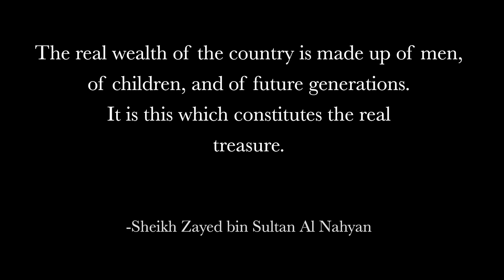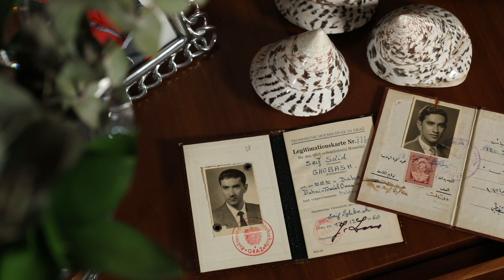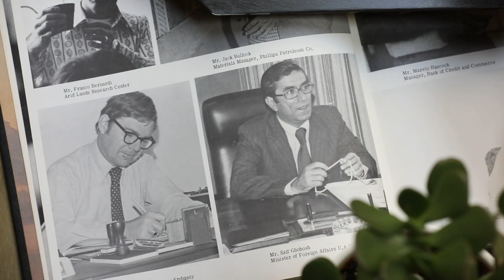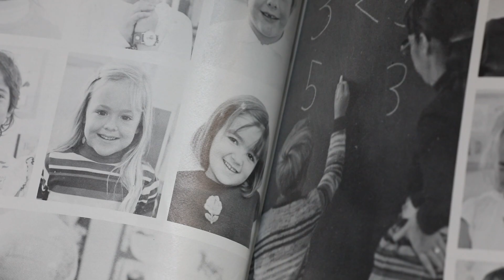ACS Gala 2019: ACS Community Leadership Award --- American Community School of Abu Dhabi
Presented by
H.E. Sheikh Nahayan Mabarak Al Nahayan
Cabinet Minister, Minister of Tolerance

Posthumously to
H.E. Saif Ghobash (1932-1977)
First UAE Minister of State for Foreign Affairs
Former ACS Parent & ACS Trustee

In commemoration of the Year of Tolerance, we are proud to honor the late H.E. Saif Ghobash for his dedication and commitment to ACS. We celebrate this icon of international diplomacy, whose contributions to the UAE and world continue to bring together people of all cultures, nationalities, and religions. Join us for this special evening!

About Our Honoree ...
As UAE’s first minister of state for foreign affairs, father of children who attended ACS, and member of our school board, we deeply recognize his invaluable service and commitment to our school and to the nation.

“Our father was very passionate about education, and always sought out the best for himself and for others." -- Saeed Ghobash (Honoree's Son)

“I was only in 2nd Grade, but what I remember about being at ACS was being happy” -- Maysoune Ghobash (Honoree's Daughter, Former ACS Student)

It is only fitting that H.E. Sheikh Nahayan Mabarak Al Nahayan, Cabinet Minister and Minister of Tolerance, will present the 2019 Community Leadership Award at the 2019 ACS Gala Evening. We are deeply grateful to the Ghobash family, who will be joining us on 8 March 2019 to accept this award at our 2019 Gala Evening on behalf of their father.

The ACS Community Leadership Award honors an individual and/or corporation who embodies ACS Core Values: Curiosity, Courage, Compassion and Integrity. This year’s honoree not only embodies our core values, but also exemplifies this year’s gala theme Together We are One….One School, One Community, One World, celebrating the harmony of 80 nations represented by our school community and our goal of empowering tomorrow's global citizens for a better world.

Previous Community Leadership honorees include:
2016 Sallama Al Sayegh (Former ACS Parent & Trustee)
2017 Reem Al Fahim (ACS ‘99 Alumna & Founder of SEDRA)
2018 Catherine Miles-Flynn, Kimberley Dittrich, Anne Russell
(ACS Service Learning Directors past and present)

The American Community School of Abu Dhabi is a non-profit, K-12 school in the United Arab Emirates. Our international student body of approximately 1,200 students, representing 60 countries, receives an excellent education based upon an American style curriculum. At ACS we have created a community of learners who feel a sense of belonging, are able to ask and answer questions and know the value of being life-long learners.